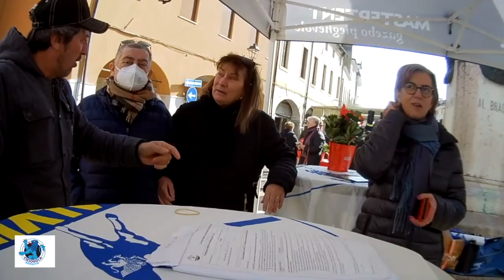MERCATO SETTIMANALE DI PIOVE DI SACCO: I CIOSOTI NON MANCANO MAI